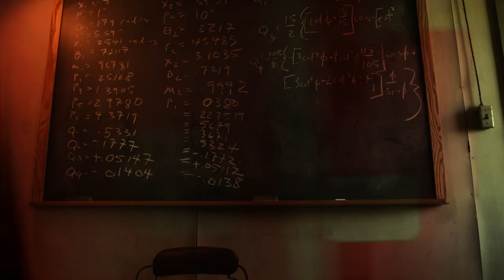MANHATTAN: Beyond the Bomb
Los Alamos, New Mexico in 1943 was home to America's biggest secret: the race to build the atomic bomb. MANHATTAN, a new series from WGN America, premieres on Sunday, July 27 at 9/8c.